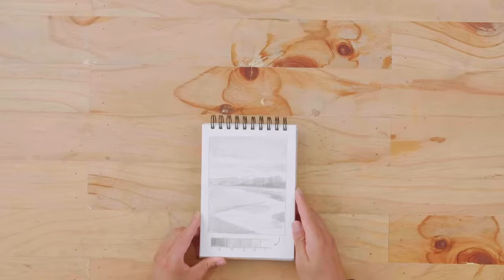Acuarela de viajes - Un curso de Edy Rios | Domestika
Aprende a utilizar acuarelas y captura la esencia de tus viajes a través de tus pinturas

En este curso online, descubrirás el fascinante mundo de la acuarela al aire libre de la mano de Edy Ríos, un talentoso acuarelista y viajero especializado en paisajes naturales. A lo largo del curso, explorarás tanto los aspectos teóricos como prácticos de trabajar con acuarelas en entornos naturales, permitiéndote capturar la belleza de tus viajes a través del arte.

Desarrollarás aspectos teóricos y prácticos importantes para aprender a utilizar acuarelas, desde el dibujo simplificado, la obtención del color, métodos esenciales, para finalmente llevarlo a la práctica en las salidas o viajes y encontrar las claves para representar el momento exacto del paisaje natural y esté preparado para pintar en sus viajes.